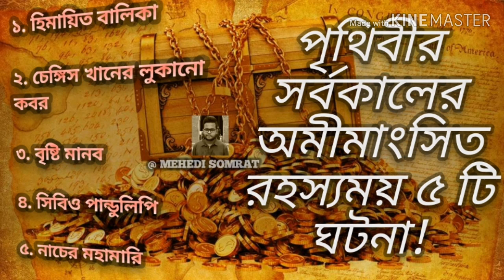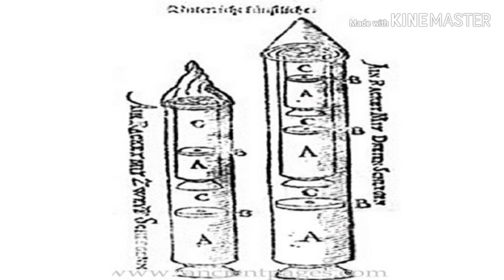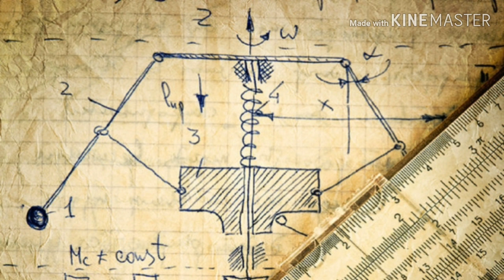পৃথিবীর সর্বকালের ইতিহাসের ৫ টি রহস্যময় ঘটনা || Top 5 mysterious story in the history of earth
এ বিশ্বের চারপাশে অনবরত ঘটে যাচ্ছে কতশত রহস্যময় ঘটনা। তারমধ্যে কিছু রহস্যের সমাধান হয়ে যায় অল্প কিছুদিনের মধ্যেই, আর কিছু রহস্য টিকে থাকে যুগ যুগ ধরে। মানুষ স্বভাবতই প্রতিনিয়ত চেষ্টা করে যায় এসব রহস্যের সমাধান করতে। কালান্তরে টিকে থাকা এসব রহস্যময় স্থান আর বস্তুর মাঝেই মানুষ খুঁজে ফেরে অজানা ঐতিহাসিক ঘটনা।

তো প্রিয় ভিউয়ার্স, আজ আপনাদের জানাবো পৃথিবীর এমন পাঁচটি অমীমাংসিত রহস্যময় ঘটনার গল্প, যা হয়তো আপনারা এর আগে কখনোই শোনেননি৷ তবে চলুন শুরু করা যাক..
১. হিমায়িত বালিকা
২. চেঙ্গিস খানের লুকানো কবর
৩. বৃষ্টি মানব
৪.সিবিও পাণ্ডুলিপি (The Sibiu Manuscript)
৫. নাচের মহামারী

প্রিয় ভিউয়ার্স, আপনাদের কাছে কি রয়েছে এই সব রহস্যময় ঘটনার কোন ব্যাখ্যা? থাকলে অবশ্যই আমাদের জানাবেন। আজ তবে এ পর্যন্তই। শীঘ্রই আসছি নতুন কোন বিষয় নিয়ে। আমাদের সাথে থাকার জন্য অসংখ্য ধন্যবাদ।